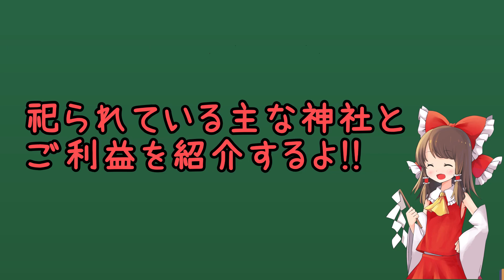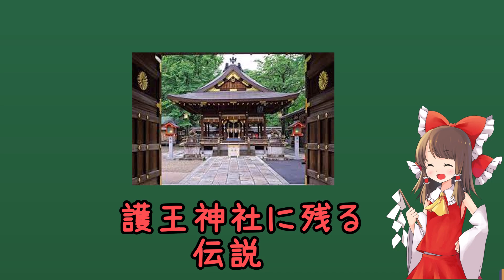日本の神様シリーズ第15話 和気清麻呂 【神社参拝】【パワースポット】御朱印 ﾜｹﾉｷﾖﾏﾙ ｽｼﾛｰ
毎週火曜日と金曜日
19:00にアップしていきます。